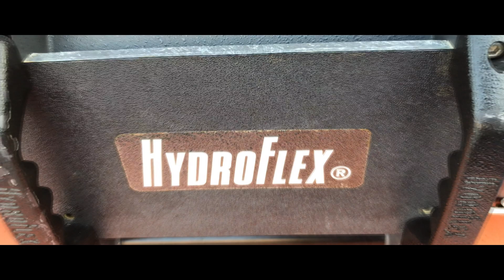118 Movie Underwater Making Video - Nandamuri Kalyan Ram | Guhan K V | Mahesh S Koneru | POCOFY